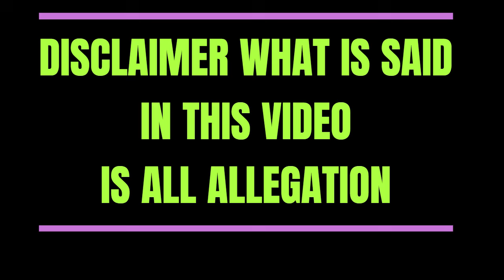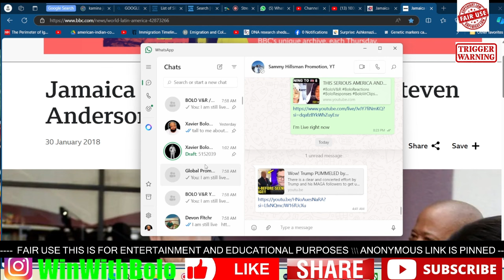WTF JUTC DRIVER KICKS PREACHER OFF THE BUS & HE WAS UNALIVED? pray repent prepare - BOLO V&R 2.0